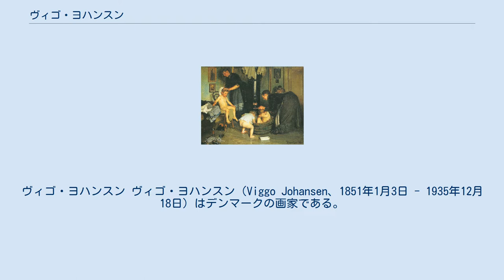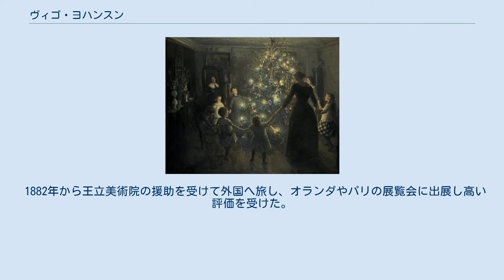ヴィゴ・ヨハンスン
ヴィゴ・ヨハンスン ヴィゴ・ヨハンスン（Viggo Johansen、1851年1月3日 - 1935年12月18日）はデンマークの画家である。
19世紀末に活躍した。
 コペンハーゲンの商人の息子に生まれた。
1868年から1975年まで、デンマーク王立美術院で学ぶが、卒業試験に合格する前に美術院をやめた。
1876年に妹の肖像画を出展し、1877年に出展した風俗画で才能を認められた。
当時の画風は古典的なオランダ絵画のような作風であった。
シェラン島の海岸の町、ホアンベク（Hornbæk）に滞在し、漁師の家庭の暮らしを描いた。
1880年に結婚した後は、家庭の情景が題材に選ばれるようになった。
アマー島のドラウア（Dragør）などでも描き、明るい点描のような技法も見られるようになった。
 1882年から王立美術院の援助を受けて外国へ旅し、オランダやパリの展覧会に出展し高い評価を受けた。
1886年にはコペンハーゲンの展覧会でトルバルセン賞を受賞した。
 1887年に王立美術院の会員になり、1888年から1906年までは王立美術院の美術女学校の教授を務め、1906年からは王立美術院の教授となり、1911年から1914年の間、王立美術院の校長を務めた。
 1894年にダンネブロ勲章(Ridder)、1915年にダンネブロ十字章( Dannebrogsmand)、1919年にダンネブロ勲章(Kommandør)を受勲した。